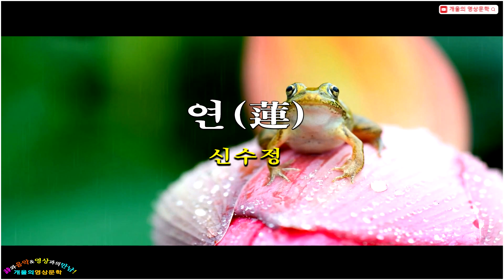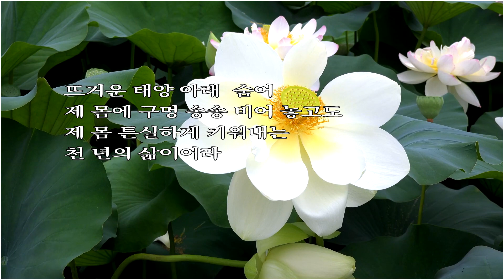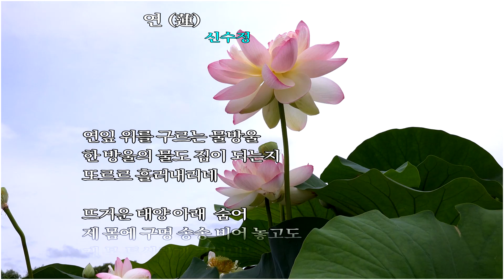연 (蓮) / 신수정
▣ G.W의 Healing영상Center

연잎 위를 구르는 물방울
한 방울의 물도 짐이 되는지
또르르 흘러내리네

뜨거운 태양 아래  숨어
제 몸에 구멍 송송 비어 놓고도
제 몸 튼실하게 키워내는
천 년의 삶이어라

바람의 유혹으로도
한 점 일렁이지 못함은
연방죽 살진 옥토 속
백련의 향기로
이승길에 머물렀음이라